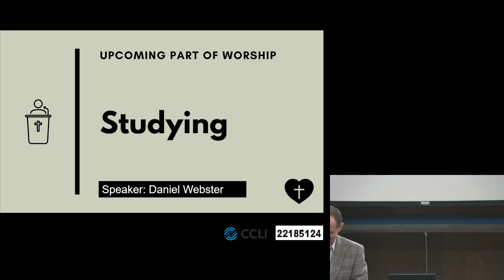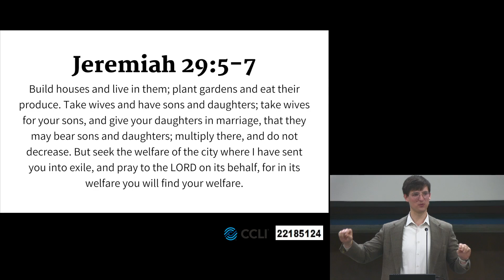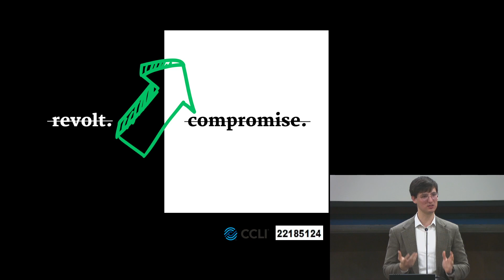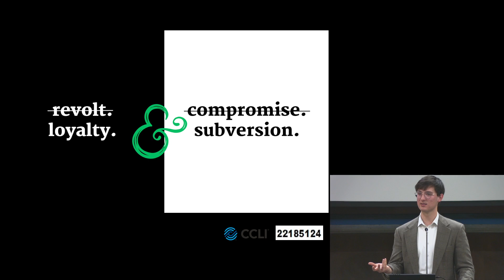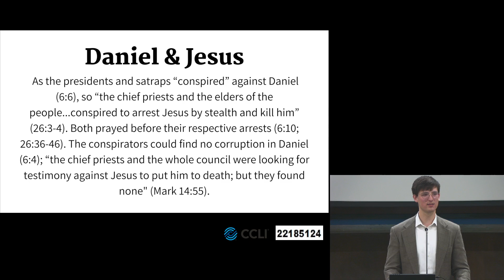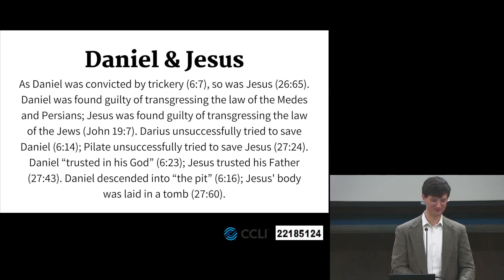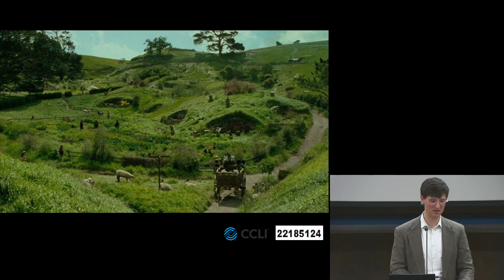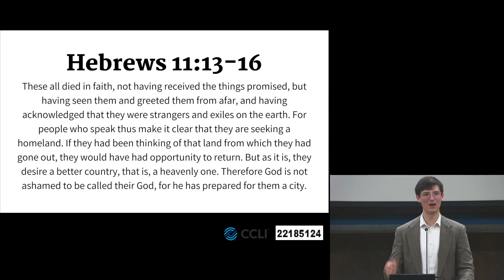Praying toward Jerusalem: Faithfulness in the Lion's Den